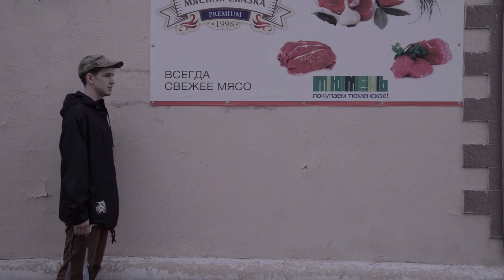Street Stuff 1